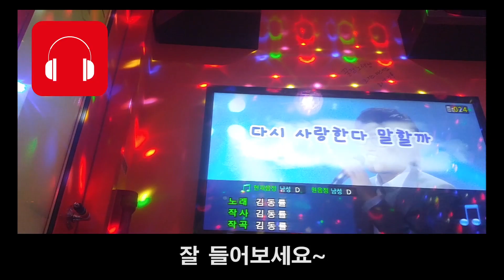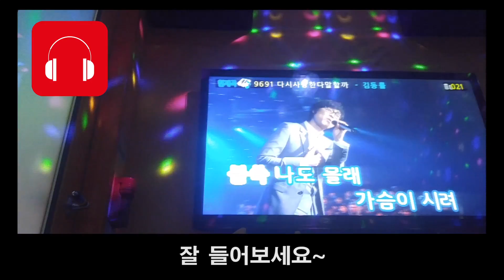[ 보컬트레이너 안진우/보컬강의 ] 1:1 온라인 강의 '곰보' 님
노래에 대한 여러분의 고민을, 음성파일이나 영상으로 보내주세요~!
답변을 드려요~! :)